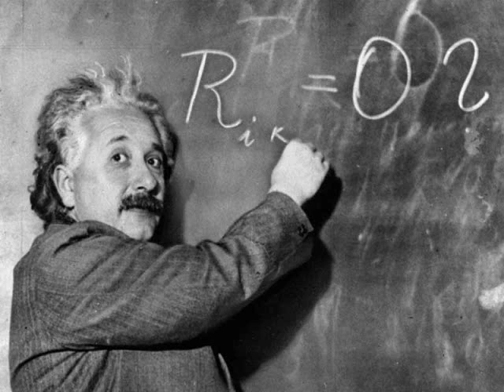DJ Dief: The Mobius Theory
From the Relentless Album

Arranged Spring 2004.